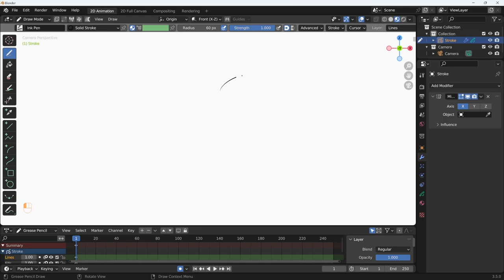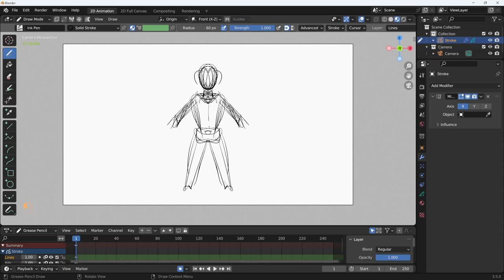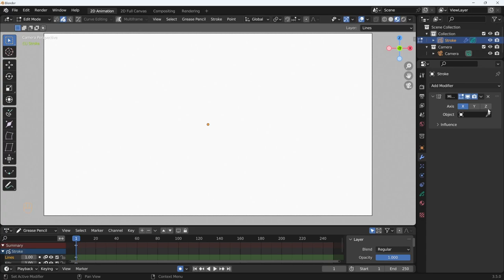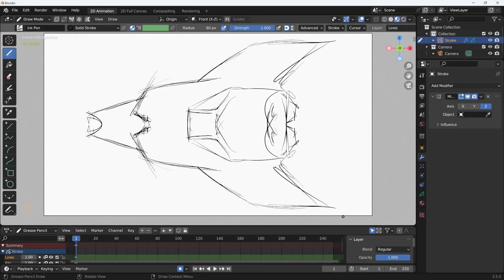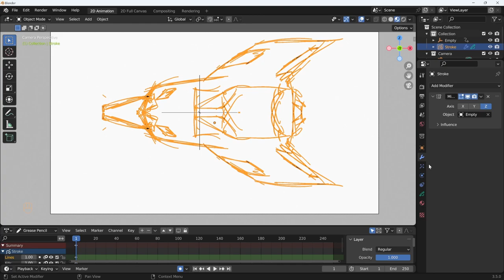Blender 3.5 Grease Pencil - 57 - Disegni a specchio con mirror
Lezione 57 - Disegni a specchio con mirror